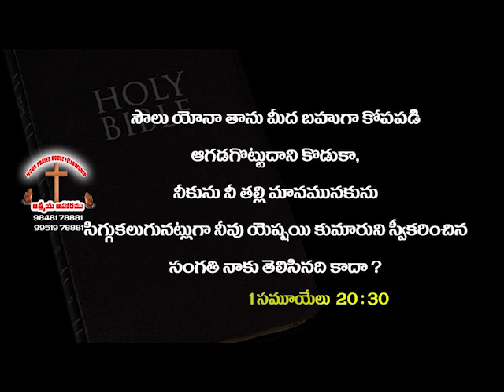| బూతు మాటలు మాట్లాడవద్దు. | Telugu Christian Messages | Pastor Joseph Edwards |